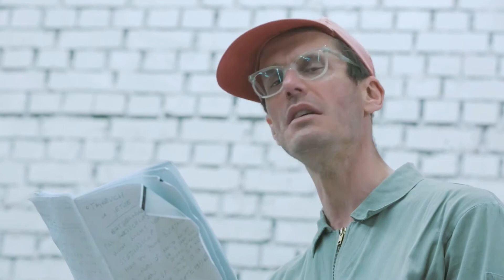Max Mayer liest Wladimir Majakowski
Max Mayer, Residenztheater München

Wladimir Wladimirowitsch Majakowski
geboren 1893 in Baghdati im heutigen Georgien als Sohn eines Försters, nimmt er bereits während seiner Gymnasialzeit an Demonstrationen teil und liest politische Literatur. Nach dem Tod seines Vaters 1906 übersiedelt die Familie nach Moskau, wo er in die Sozialdemokratische Arbeiterpartei Russlands eintritt und beginnt, an Aktionen der Bolschewiki teilzunehmen. Bereits als Schüler wird er wegen seiner revolutionären Umtriebe mehrfach verhaftet und verfasst im Gefängnis seine ersten Gedichte, die allerdings nicht erhalten sind. Ab 1910 studiert er an der Moskauer Kunstfachschule Malerei und wird Teil der «Hyläa»-Gruppe, die sich am Werk der italienischen Futuristen orientiert. Er ist Mitverfasser des Manifests «Eine Ohrfeige für den öffentlichen Geschmack» und veröffentlicht seine ersten Gedichte im Almanach der Gruppe. 1914 wird er aufgrund seiner politischen Aktivitäten von der Kunstakademie ausgeschlossen und, nach Ausbruch des Ersten Weltkriegs, als Freiwilliger von der Russischen Armee abgewiesen. Er arbeitet in den folgenden Jahren in einer Fahrschule in Sankt Petersburg, während seine Werke – Gedichte und Theaterstücke – an Popularität gewinnen. Er nimmt aktiv an der Oktoberrevolution teil, arbeitet ab 1918 im Volkskommissariat für Bildungswesen, schreibt Drehbücher und entwirft für die Russische Nachrichtenagentur ROSTA Plakate. Mehrere Theaterstücke werden am Moskauer Meyerholdtheater uraufgeführt. Ab 1922 ist er Mitglied der «Linken Künstlerfront». In den Zwanzigerjahren bereist er Europa, die USA und Mexiko. Gegen Ende des Jahrzehnts sieht jedoch auch er die Sowjetunion und insbesondere ihre Bürokratie zunehmend kritisch. Seine experimentelle Kunst wird vom amtierenden Politbüro wenig goutiert, man verweigert ihm ein Auslandsvisum und führt seine Stücke seltener auf. 1930 schießt er sich angeblich in seinem Arbeitszimmer ins Herz. In den Neunzigerjahren entdeckte Dokumente der Staatspolizei weisen auf eine Ermordung durch den Geheimdienst hin.
Das Poem «Wolke in Hosen», entstanden in den Jahren 1914/1915, wurde zunächst nur zensiert publiziert und sein ursprünglicher Titel «Der dreizehnte Apostel» unterdrückt. In ganzer Länge wurde es erstmals 1918 veröffentlicht.
In der Übersetzung von Alfred E. Thoss ist es erschienen in: Majakowski: Frühe Gedichte. Suhrkamp Verlag, Frankfurt am Main 1965.